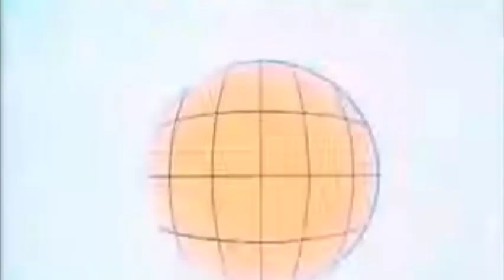GENRE: Julie Andrews in a FANTASY!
Maria teaches the Von Trapp children magic to defeat the enemy!

Movies Included:
The Chronicles Of Narnia: The Lion, the Witch, and the Wardrobe (2005)
Miss Peregrine's Home for Peculiar Children (2016)
Harry Potter and the Philosopher's Stone (2001)
The Lord of the Rings Trilogy (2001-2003)
Captain Planet & the Planeteers (TV Series, 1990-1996)